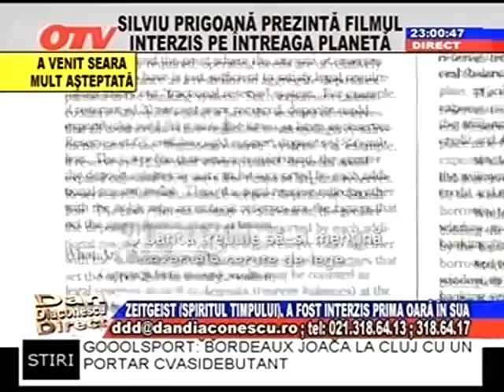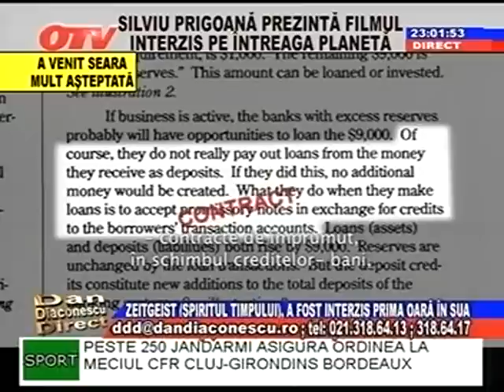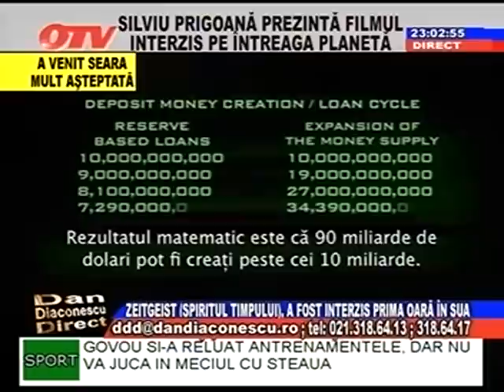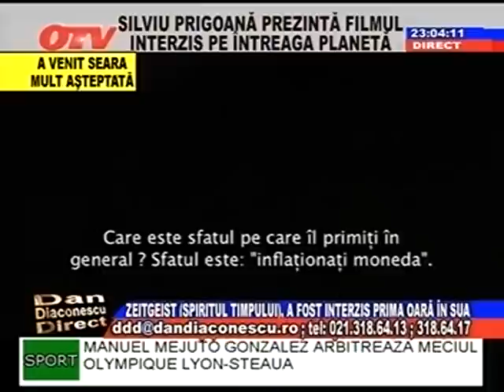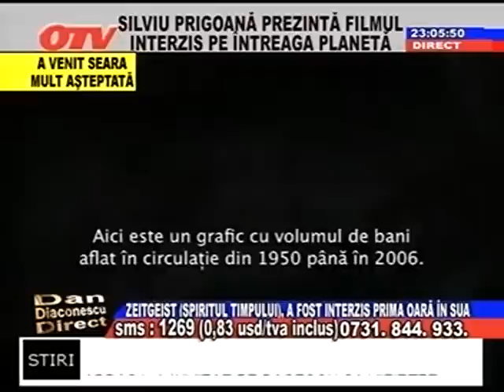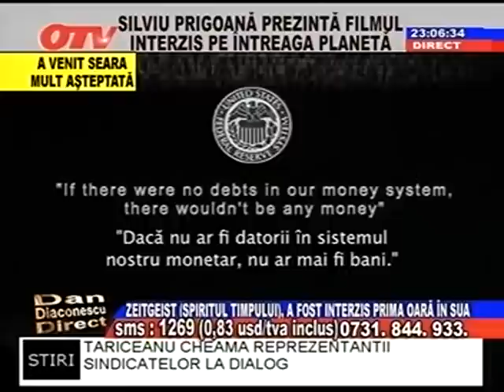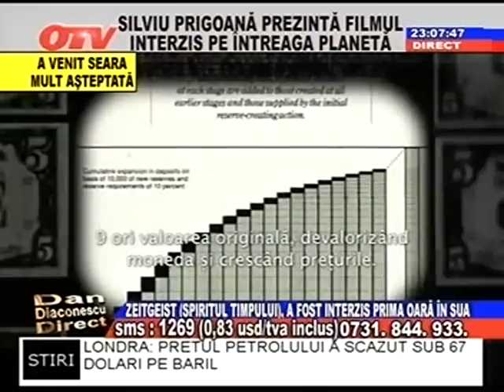Silviu Prigoana la OTV 9 (03-11-08)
Silviu Prigoana